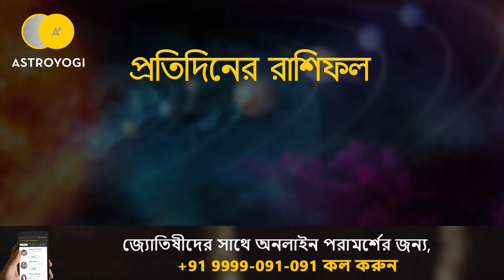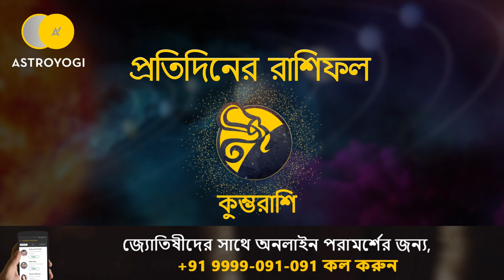Bengali Rashifal | 23 July 2019 | Ajker Rashifal | Ajker Rashifal Bangla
Get your daily Bangla Rashifal for 12 zodiac sign

1) মেষ
2) বৃষভ
3) মিথুন
4) কর্কট
5) সিংহ
6) কন্যা
7) তুলা
8) বৃশ্চিক
9) ধনু
10) মকর
11) কুম্ভ
12) মীন.

আপনি এই ভিডিও থেকে আপনার প্রেম জীবন, স্বাস্থ্য, ব্যবসা, পেশা এবং আরো সম্পর্কে জানতে হবে.
Watch Daily Horoscope Video in different language -